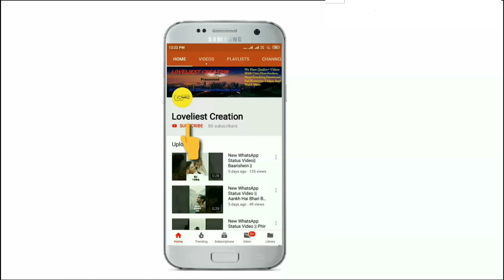💖 New WhatsApp Status Video || duniya yhe jeet gayi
loveliest Creation Presented :)  30 Sec Videos For Listening And WhatsApp Status  || duniya yhe jeet gayi ||

We Just Edited And Published To Audience

WhatsAppStatusVideo Romantic WhatsApp Status Videos,
Cute WhatsApp Status Videos,
Love WhatsApp Videos, Heartbroken WhatsApp Status Videos,
HeartTouching WhatsApp Status Videos, Emotional WhatsApp Status Videos
And Sad WhatsApp Status Videos.